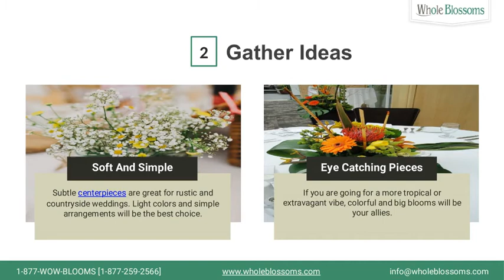Enjoy Your Wedding with Elegant Wholesale Table Centerpiece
Centerpieces are the beautiful concept to design wedding functions and occasions. They are generally used for decorating the receptions right from engagement parties to bridal showers and rehearsal dinners. They come with beautiful colors, textures, and various other seasonal elements to make the perfect style statement for the big day reception. If you are getting married and want to buy fresh table centerpiece for making a perfect memorable day in terms of the big day reception event then Whole Blossoms is the right destination that gives fresh & top quality of wholesale centerpieces at your location.